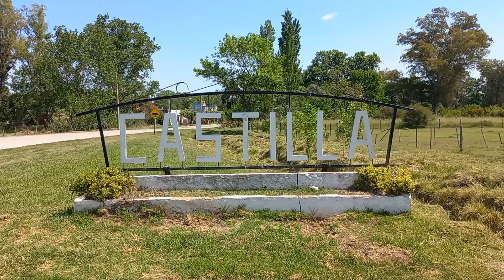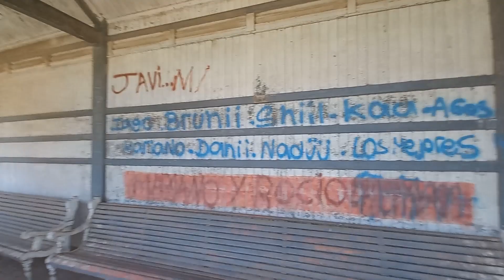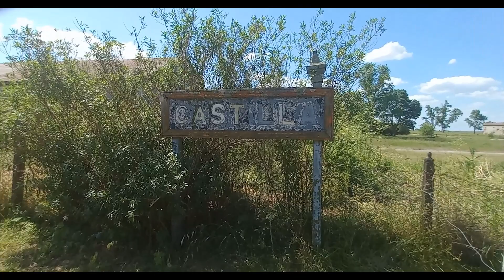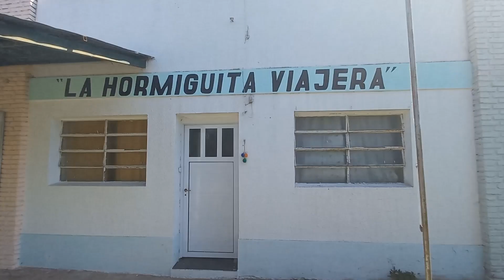🇦🇷 Castilla, una lugar tranquilo para vivir